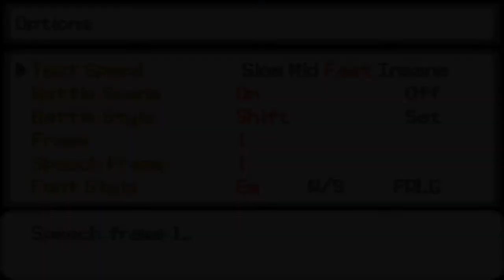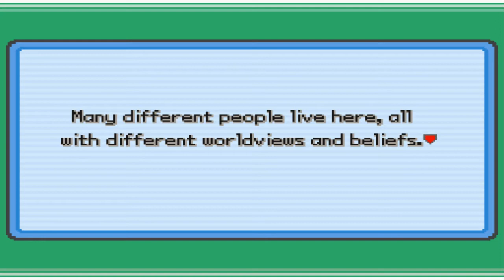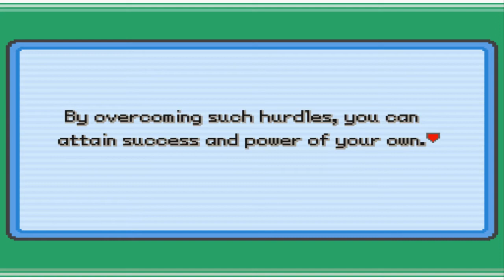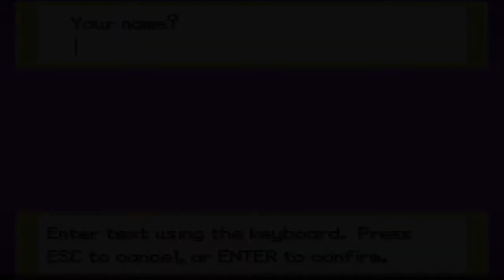Pokemon Omicron Ep. 0 | Randomizer | CHOOSE MY STARTER!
Hey guys, Daaro is back to start a brand-new series, so i finished Mogeko Castle, so now we are going into some Pokemon for now.
This hack looks amazing, i'm always into the dark themes of Pokemon Hacks!

Today we have Pokemon Omicron, where you and your mother were forced to leave your hometown. Thanks to Team Olympus, you are now running for your life.

Hey, Choose my Starter!

Starter 1 - Regice
Starter 2 - Beartic
Starter 3 - Ursaring

Vote in the Comments section down below!